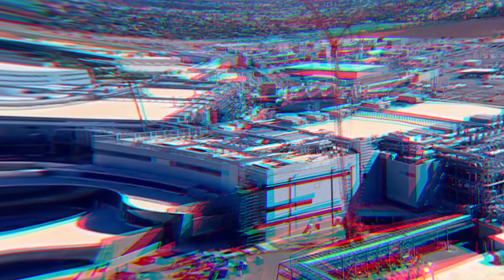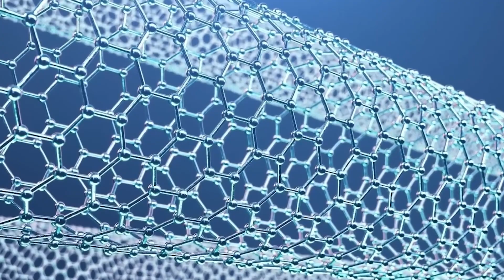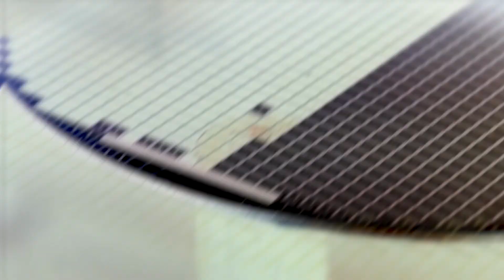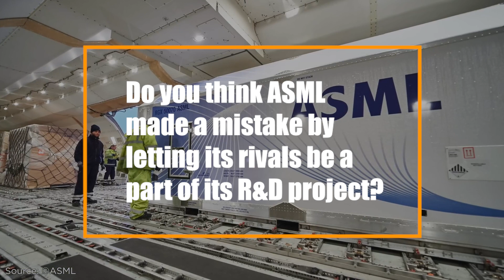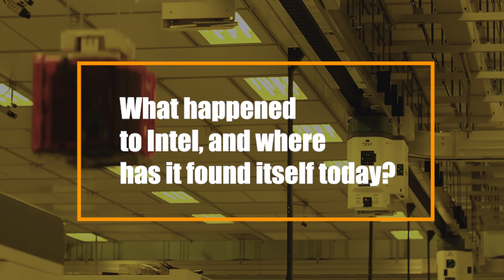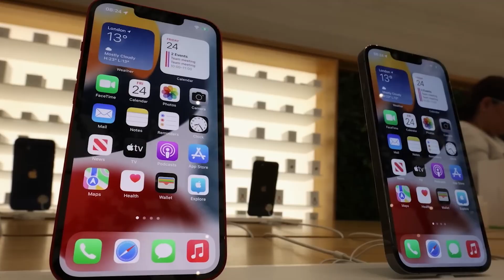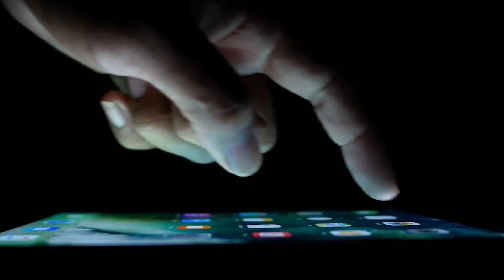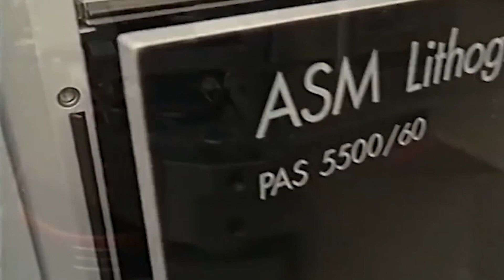ASML And The Competitors Intel, TSMC and Samsung Threaten Gigantic Decline!!!! Ai News Engineering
Deep ultraviolet (DUV) lithography is used for low technological equipment like your toasters and a fridge. But extreme ultraviolet (EUVs) lithography is used for the most advanced modern-day tech. We mean, today's iPhone 13 uses EUVs.

ASML is the largest supplier of EUVs in the World, maintaining a large monopoly on EUVs, but it sees a host of competitors from the likes of Ultratech, Canon and Nikon, MKS Instruments, Lam Research, and Cadence Design Systems.

Today we will be talking about ASML's Competitors globally, not just its Competitors but also its closest partners, who are its closest rivals.

Ever worked on a group project in school or at work where you know you and your teammates have got to stick it out for some time but still have eyes on each other?